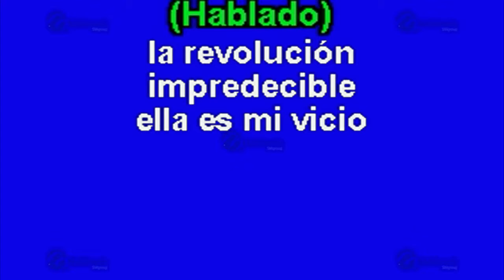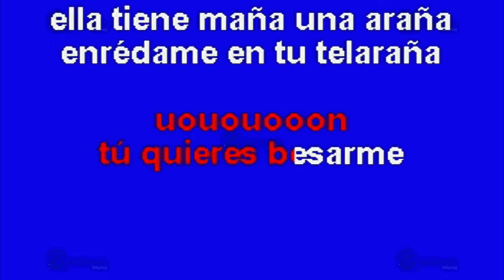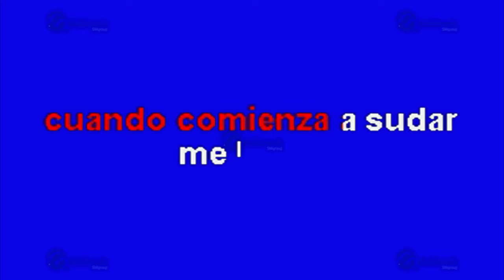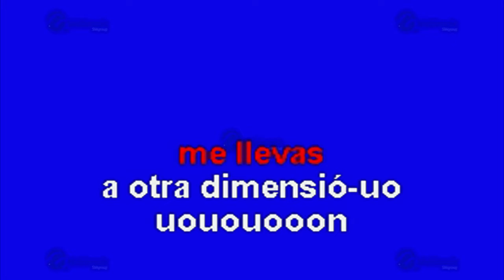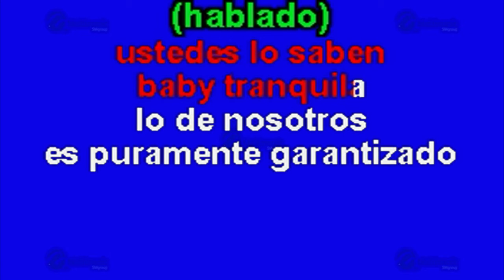MULTIKARAOKE - Emociones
Melodía: Emociones
Sólo como referencia, fue éxito de: Wisin Y Yandel
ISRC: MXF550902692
CLAVE: OKE-0346
Copyright: Multimusic S. A. de C. V.